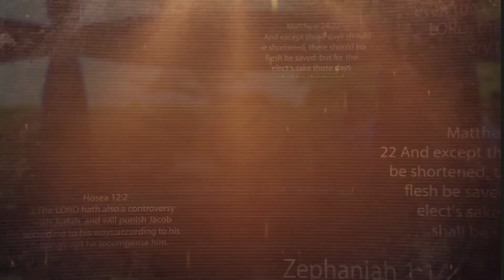Trans-Orange Conference Presents | West-Rand District Camp Meeting | Sabbath School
Seventh-Day Adventist Church | Trans-Orange Conference in Alberton | West-Rand District Camp Meeting | Sabbath School